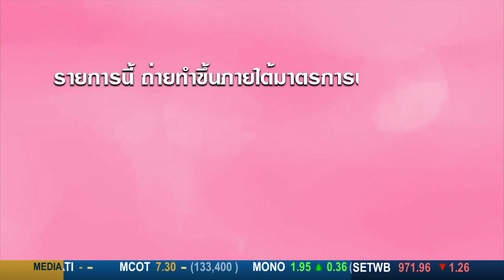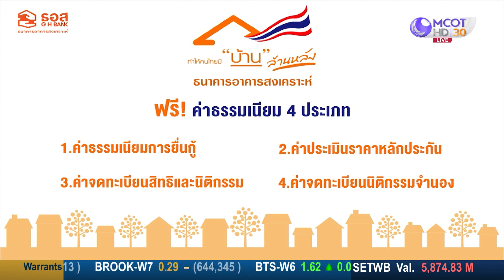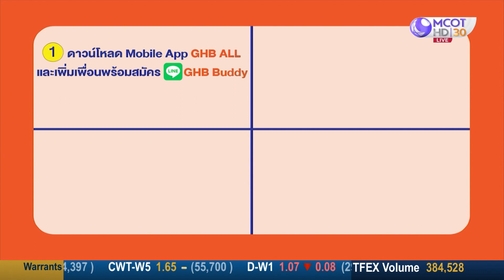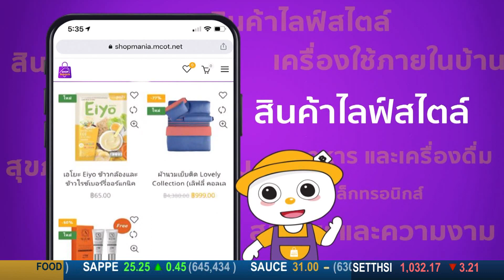Herday วันของเธอ 11 10 64